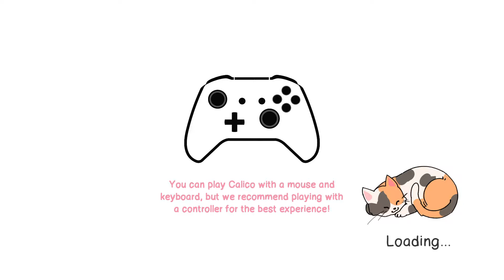Windows Hates Me (Calico Part 3A) (VoD)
The Windows update strikes again!
**The song that plays is entitled A Cat is a Cat by Slide 20XX with vocals featuring Emily Anderson**